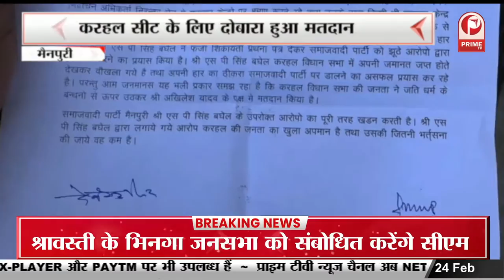UkraineRussiaWar | Emergency declared in Ukraine | World War 3 || Prime Tv